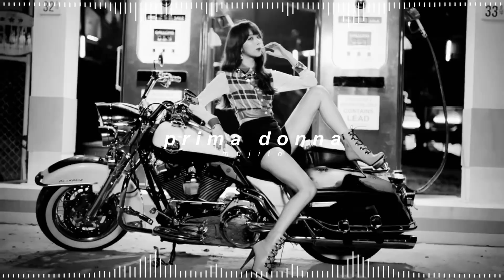9muses - prima donna ( 𝘀𝗹𝗼𝘄𝗲𝗱 + 𝗿𝗲𝘃𝗲𝗿𝗯 )